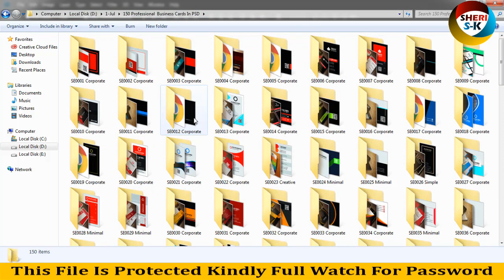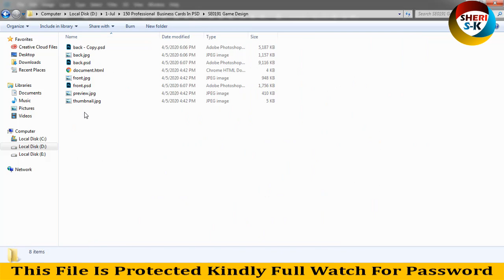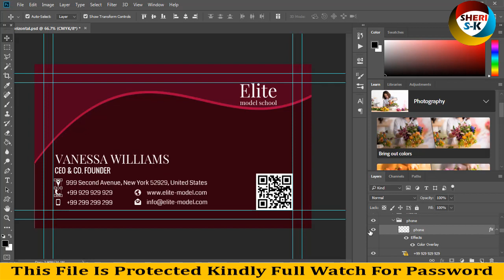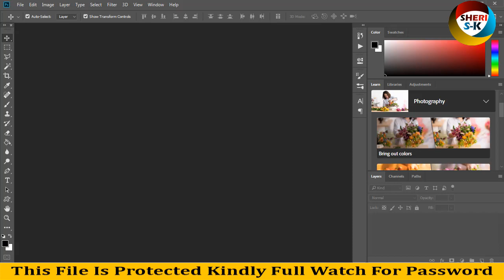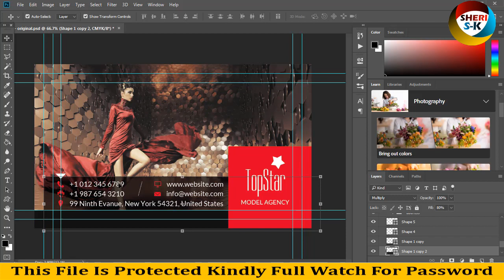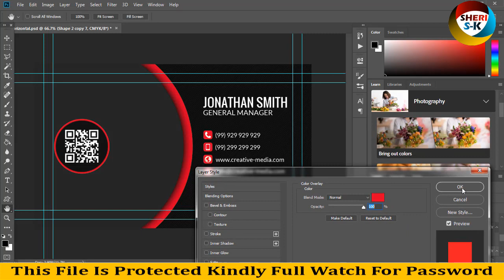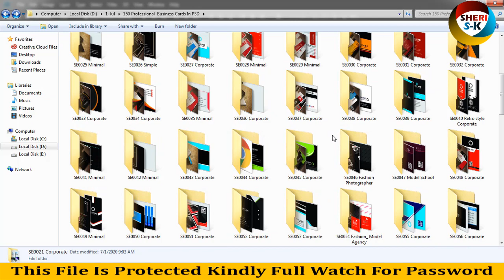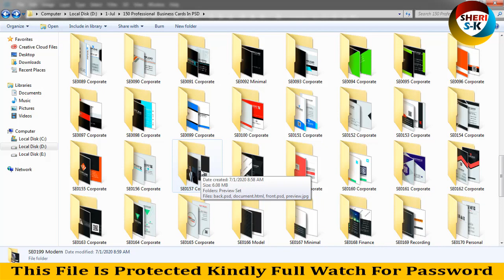150 Professional Business Card Bundle Download In PSD Files |Urdu Hindi|Photoshop Tutorial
Professional Business Card  templates for photoshop
Business Card  templates in psd files
card templates photoshop tutorial